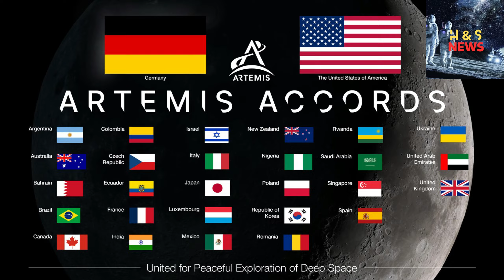Germany Embarks on Lunar Exploration: Joins NASA's Artemis Accords | milestone in exploration moon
Germany Joins NASA's Artemis Accords to Explore the Moon.

Germany has officially joined NASA's Artemis Accords, solidifying its commitment to future moon missions and international collaboration. The Accords aim to establish responsible and cooperative space activities. Germany's participation brings expertise in aerospace technology, robotics, and scientific research, enhancing the mission's success. The Accords foster global unity and the potential for commercial partnerships, encouraging private sector investment and innovation. This milestone underscores the significance of lunar exploration, pushing the boundaries of human knowledge and promoting peaceful space exploration

In an exciting development in the field of space exploration, Germany has officially signed on to NASA's Artemis Accords. This move signifies Germany's commitment and involvement in future moon missions alongside the United States.

The Artemis Accords, a set of principles for responsible and cooperative space activities, aims to establish a framework for international collaboration on lunar missions. With Germany's inclusion, the space-faring nation now joins the likes of Canada, Australia, Italy, Japan, and the United Arab Emirates as signatories of this historic agreement.

By signing the Artemis Accords, Germany demonstrates its eagerness to contribute to humanity's collective effort to return to the moon. This renewed focus on lunar exploration is driven by the dual goals of scientific exploration and the potential for sustainable commercial activities in space.

Germany's involvement in the Artemis program will undoubtedly enhance the mission's success. The country brings rich expertise in various fields such as aerospace technology, robotics, and scientific research. Its contribution will help pave the way for future lunar missions, pushing the boundaries of human knowledge and opening up new opportunities for scientific discoveries.

Additionally, Germany's participation in the Artemis Accords reinforces the importance of international cooperation in space exploration. With multiple nations working together, the exploration of the moon becomes a truly global endeavor, promoting unity and fostering stronger relationships among participating countries.

The signing of Germany onto the Artemis Accords also holds promising possibilities for commercial space ventures. With a shared commitment to responsible and sustainable activities, signatory countries will create an environment conducive to private sector investment and innovation. This could pave the way for exciting commercial partnerships between German companies and international space agencies, ultimately benefiting not just Germany but the global economy as a whole.

The inclusion of Germany in the Artemis Accords further underscores the significance of lunar exploration in the 21st century. As we venture beyond Earth's boundaries and set our sights on the moon, the scientific, technological, and economic potential becomes increasingly apparent. With each new signatory, we inch closer to establishing a framework for peaceful and collaborative space exploration, ensuring that the moon truly becomes a beacon of unity and progress.

Germany's commitment to the Artemis Accords marks a notable milestone in our journey to the moon. As we move forward with renewed vigor, the global community eagerly awaits the groundbreaking discoveries and achievements that will undoubtedly emerge from this historic collaboration.